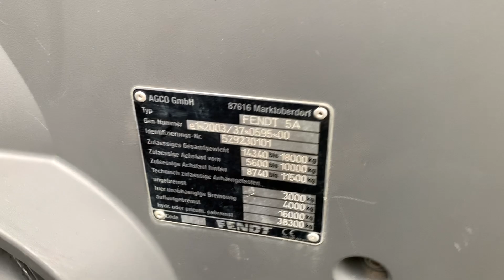FENDT 1046 VARİO